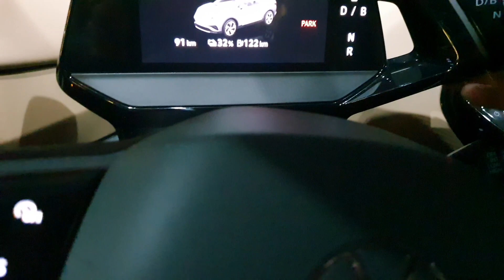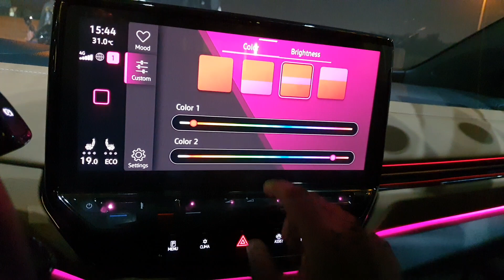2023 Volkswagen ID.4 luxury electric compact SUV - Urdu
2023 Volkswagen ID.4